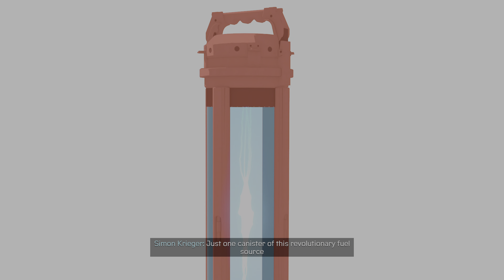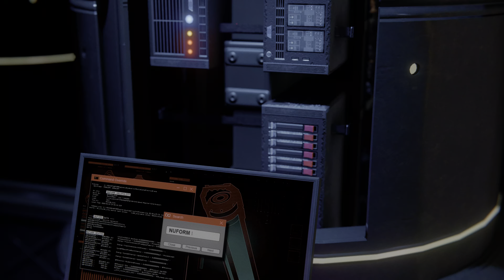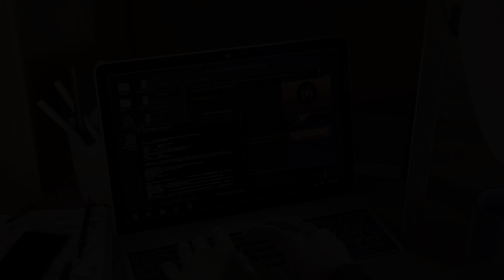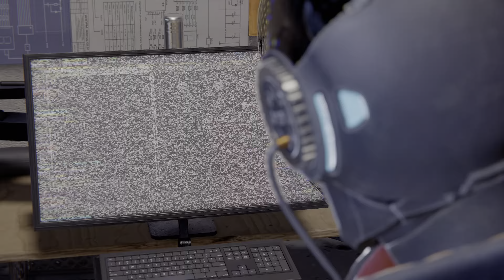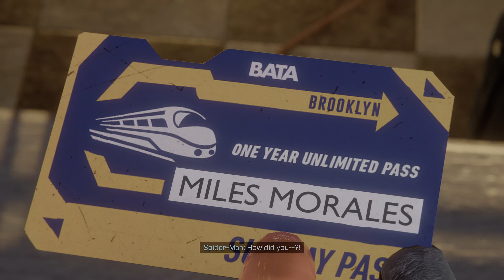Marvel's Spider-Man Miles Morales | New Game + Part 1 (PS5 Fidelity Mode)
🎮: GAME: Marvel's Spider-Man Miles Morales